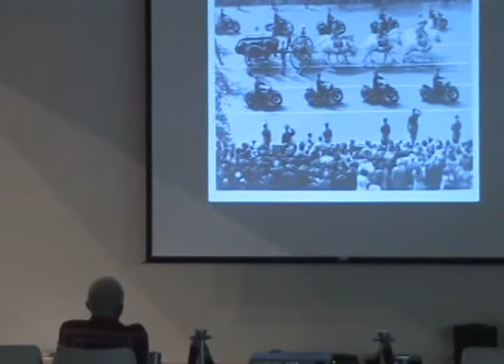Matthew Barton: GI's Return as Heard on Radio & Music - Part 2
During the 2007 Embarrass Valley Film Festival (EVFF) at Eastern Illinois University, speaker Matthew Barton discusses his thoughts on how the end of World War II was portrayed on Radio and in Popular Music.